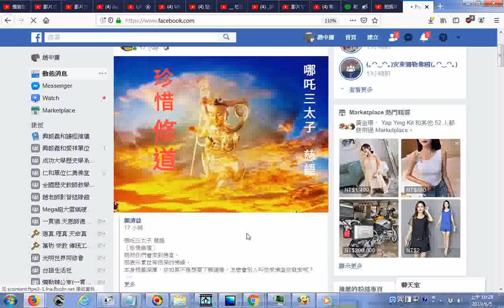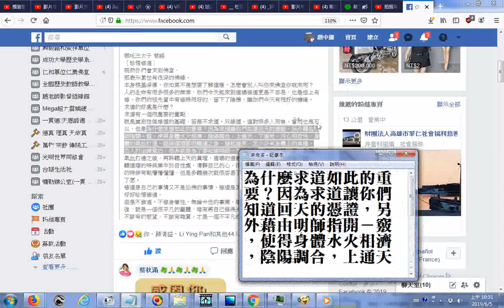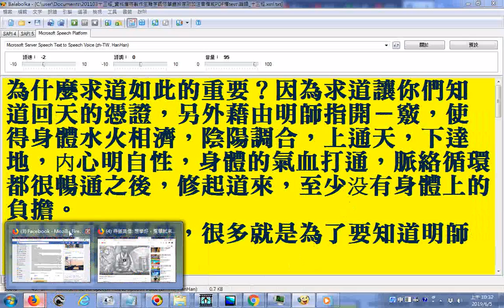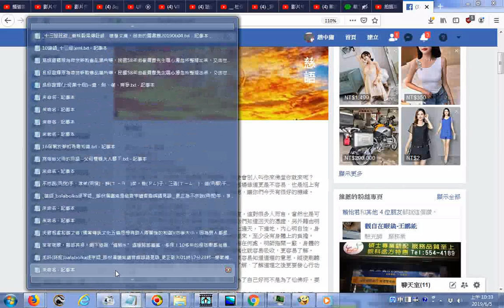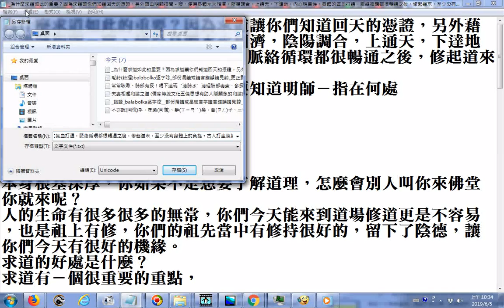哪吒三太子 慈語 為什麼求道如此的重要？因為求道讓你們知道回天的憑證，另外藉由明師指開－竅，使得身體水火相濟，陰陽調合，上通天，下達地，内心明自性，身體的氣血打通，脈絡循環都很暢通之後，修起道來，